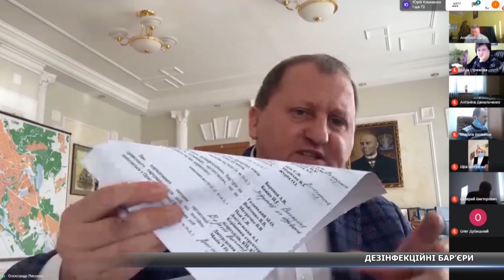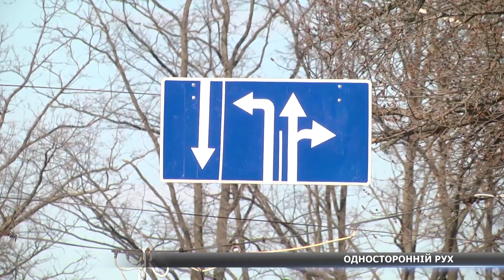Новини Сумщини, 06.04.2020 повний випуск. Головний випуск новин Сумщини